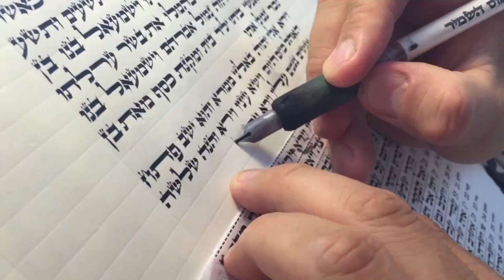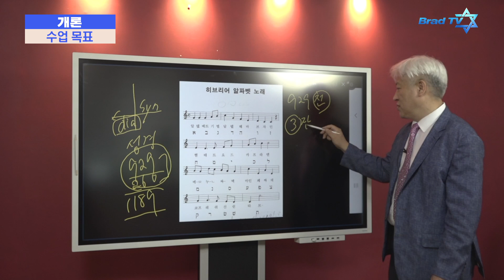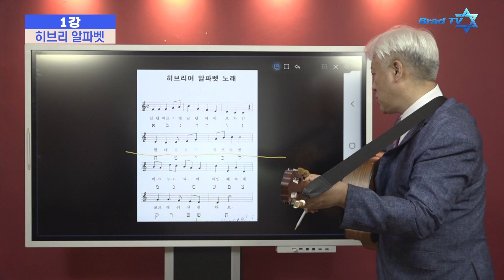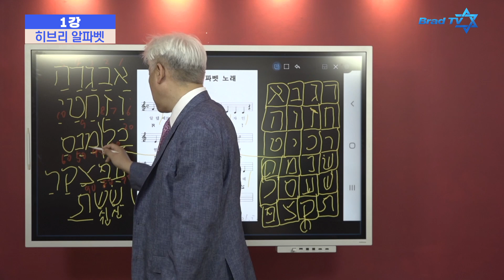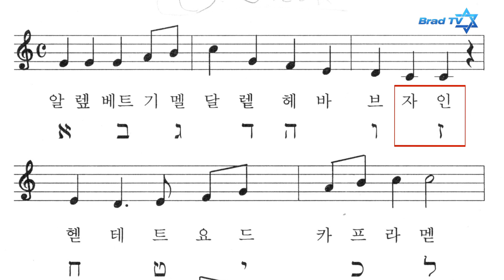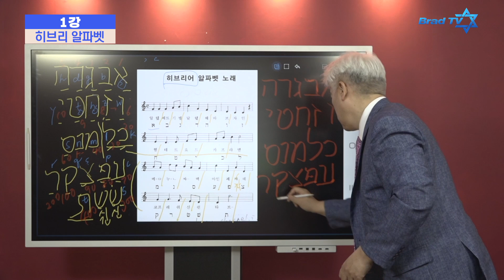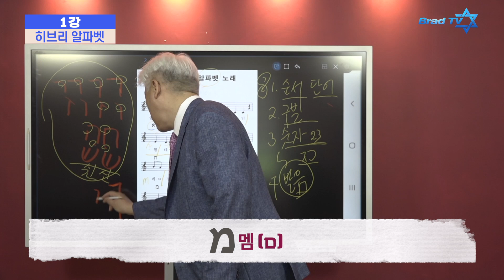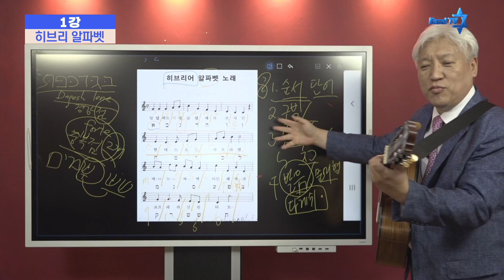[BradTV] 이학재 교수의 노래로 배우는 히브리어 - 1강 히브리 알파벳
히브리어 전문가 이학재 교수와 함께 기초부터 배우는 시간!
단 한 번의 강의로 알파벳의 순서와 발음까지 마스터할 수 있다면?
노래를 부르며 쉽고 재미있게 따라 해보자!

 : 친구 추가하시면 매주 브래드TV의 업데이트 소식을 받아보실 수 있습니다.

📍 후원하기
1. 브래드TV 사역 후원
 : 후원금은 브래드TV의 영화, 방송, 출판 등 운영에 사용됩니다.
   정기후원자는 브래드 리포트 월간지가 제공됩니다.
- 일시후원
   (국민) 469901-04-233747     예금주 : BRADTV선교회
   (농협) 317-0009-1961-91   예금주 : 브래드필름(김종철)
   (우리) 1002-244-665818      예금주 : 브래드필름(김종철)

2. 메시아닉 유대인 후원하기
⚠️ 메시아닉 유대인 후원금은 기부금 영수증 발행이 되지 않습니다.